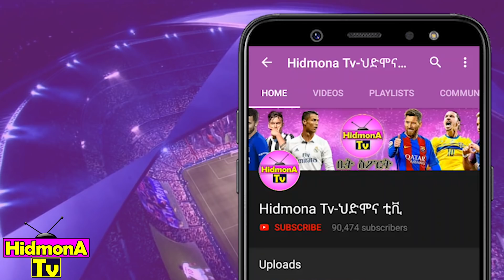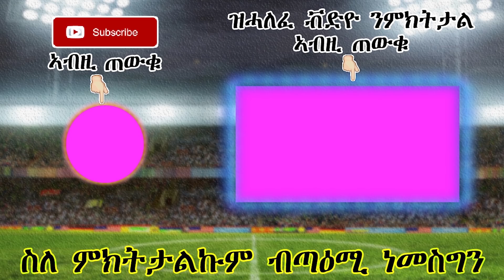ዜናታትን ጸብጻብን ስፖርት 28-05-2019| ኣርሰናል ቸልሲ ወሳኒ ፈታኒ ግጥም | Sport news